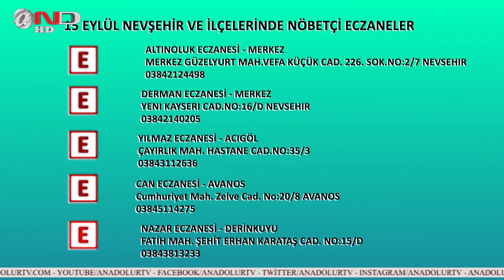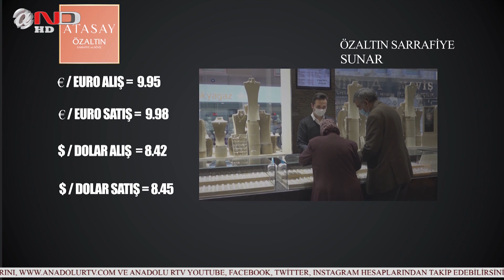NEVŞEHİR - ANAHABER - HABERLER - SONDAKİKA (15 EYLÜL )